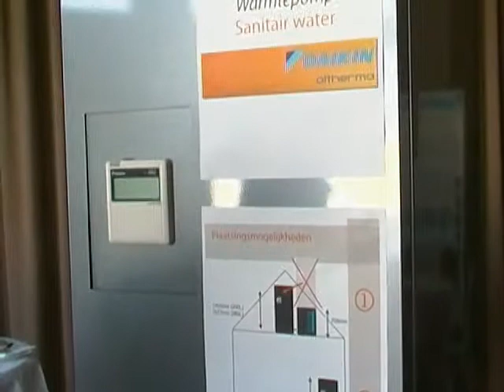Patrick Van Beeck - Daikin warmtepompboiler op Heating Days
Patrick Van Beeck van Daikin legt tijdens de Heating Days in Herentals voor de camera van Architectura uit wat uniek is aan de stand alone warmtepompboiler van Daikin.